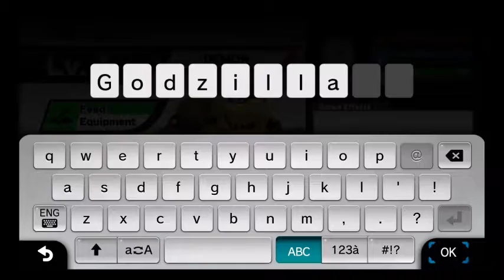Smash U Smash Mii Series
Super Smash Bros Wii U on Nintendo Wii U